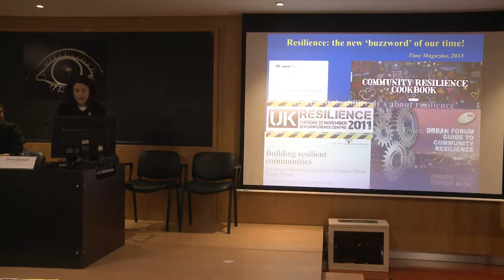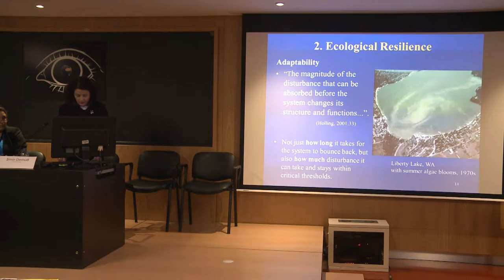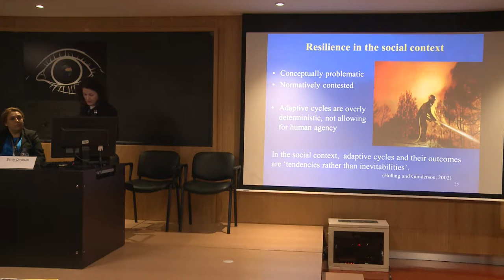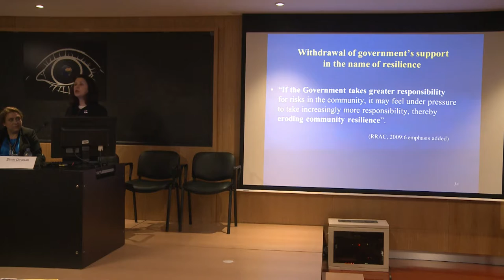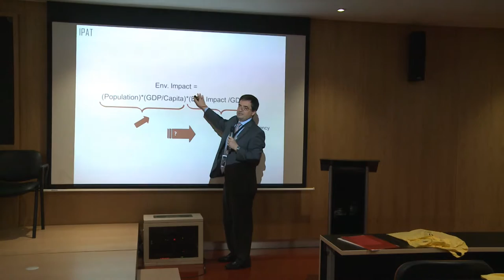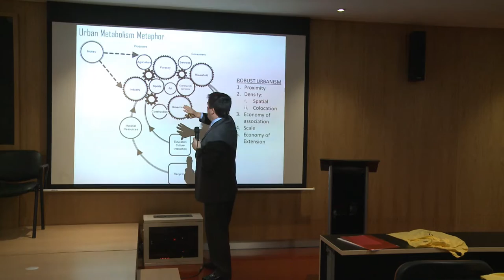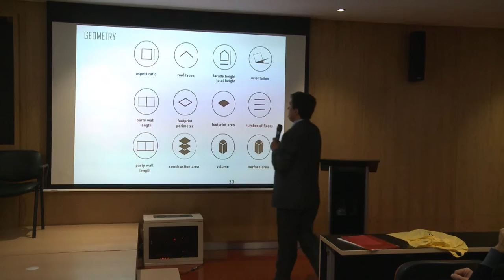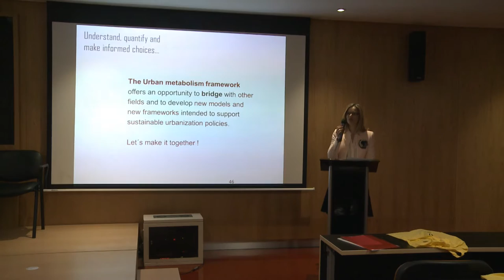Plenary Session - Simin Davoudi and Paulo Ferrão (June 1, 2016)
Outras informações:

Plenary Session
- Simin Davoudi (Newcastle Univ.) - “Resilience, From Ecology to Society”
- Paulo Ferrão (IST-ULisboa / FCT) -“From Urban Metabolism to Sustainable Cities”